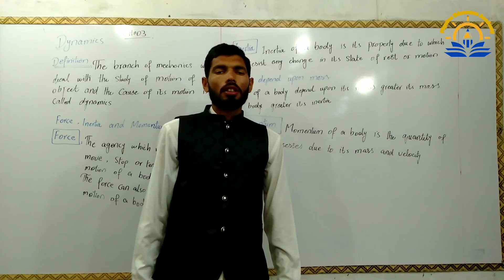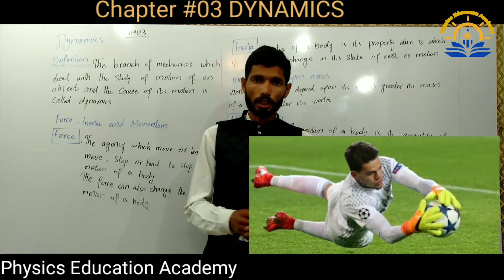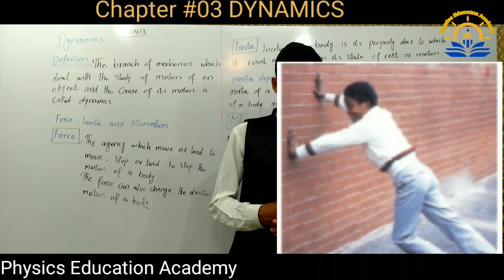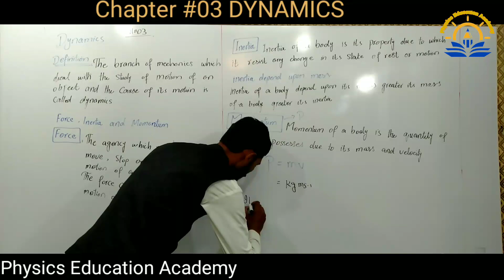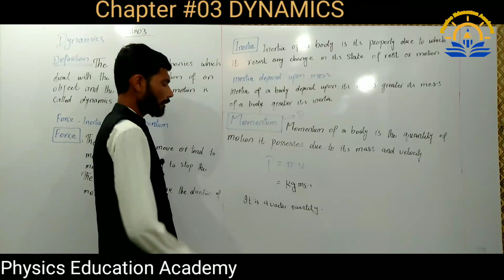Force, Inertia and Momentum ll Chapter 03 Dynamic ll Physics Class 9th by physics Education Academy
What is Dynamic
Force Inertia and Momentum
chapter 03 physics Class 9th by sir M.Ali Raza Naqeebi at Physics Education Academy
for matric Exam